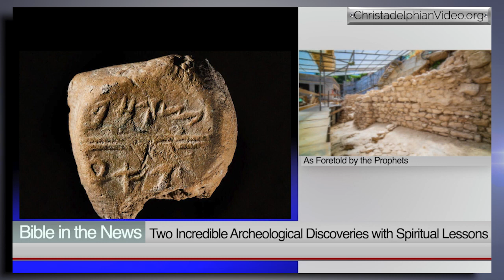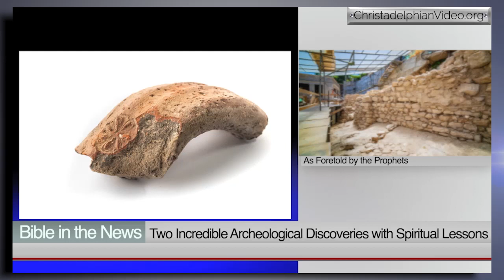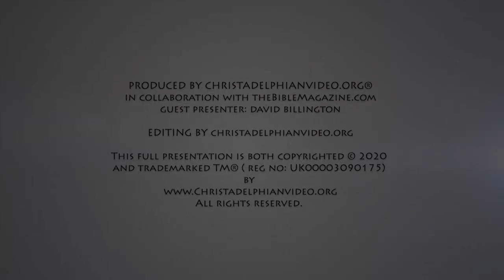2 Incredible Archeological Discoveries - The Walls of Jerusalem and The Jerubbaal Inscription!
A Christadelphian Video:
On July 12 it was reported that an artifact from the time of the judges had been discovered, with a fairly clear inscription of the name Jerubbaal! On July 14 it was announced that a segment of Jerusalem’s First Temple city wall had been uncovered!